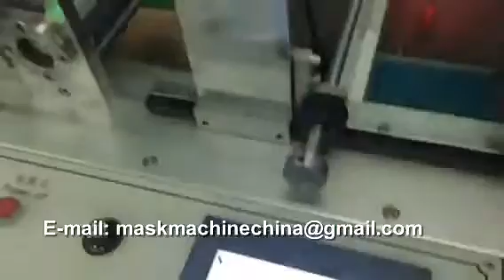Fully Automatic Non Woven Fabric Bag Making Machine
Fully Automatic Non Woven Fabric Bag Making Machine; Fully Automatic Non-woven Handle Bag Making Machine is appreciated for its excellent capacity of manufacturing a variety of non-woven bags in different shapes such as flat bag, vest bag, wearing rope bag and zipper bag.

Integrated with a LCD touch screen that ensure ease of operation, the machine is loaded with highly advanced features like photoelectric tracking, computer automatic edge correction, automatic positioning computer, automatic counting, counting alarm, automatic punching and automatic hot handle control device.